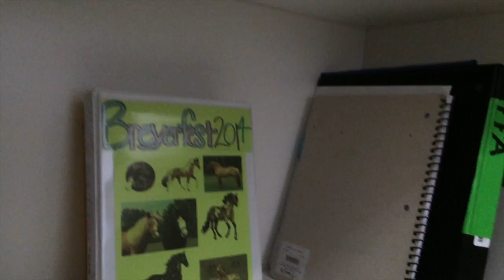Package!!!!!!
This video is about new horse